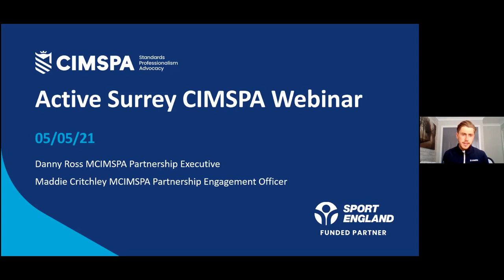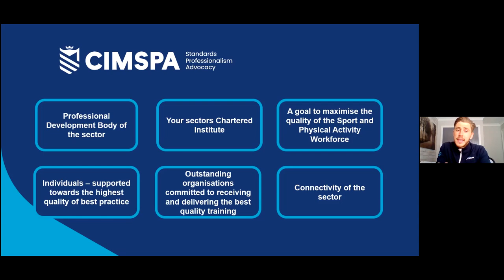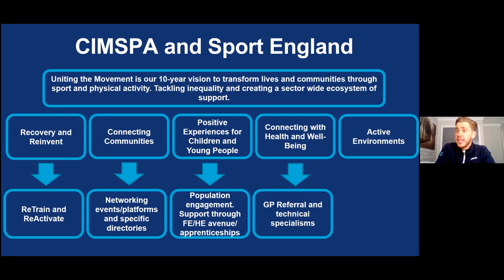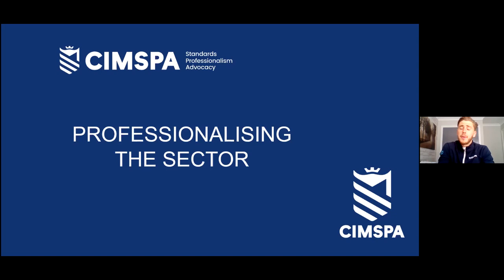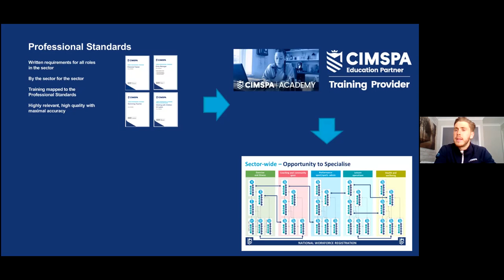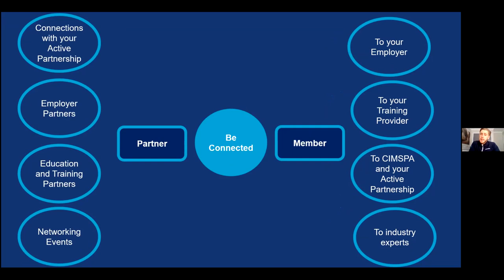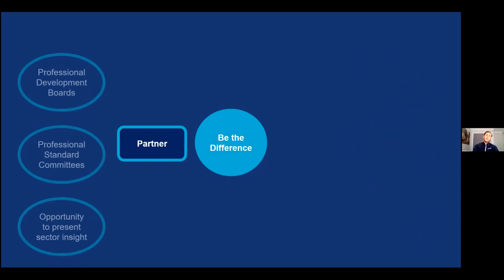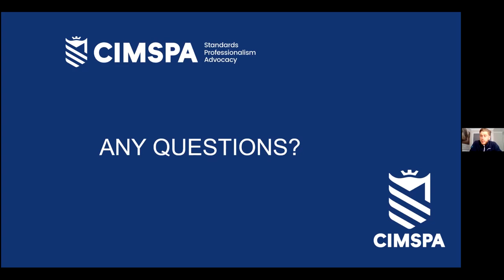CIMSPA & you: activity providers & Sport England's vision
An overview of how CIMSPA (Chartered Institute for Management of Sport & Physical Activity) can help the professional development of activity providers while they support Sport England's goal of 'Uniting the Movement'.